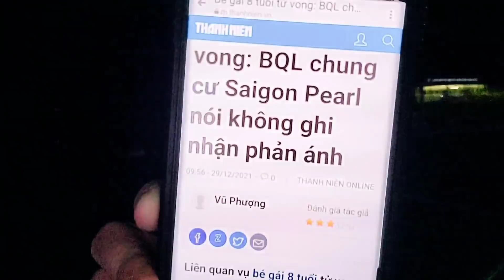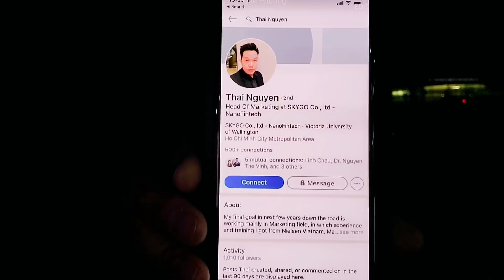Thiện-Tai: Lời Khai Gian Dối Của Mẹ Ghẻ Vụ Bé Gái 8 Tuổi. Công An Bình Thạnh Đã Nói Gì?